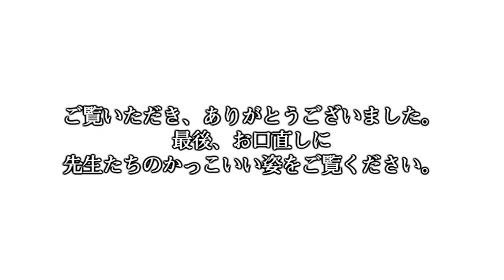世界がたのしくなるターン。【エピローグその５】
世界がたのしくなるターン。
パパイヤ鈴木さん、教えてください。

なんでもない自分の毎日に
もしも「ターン」がやってきたら。
からだをひとまわりさせることで
なにかが変わっていく？
先生はパパイヤ鈴木さんです。